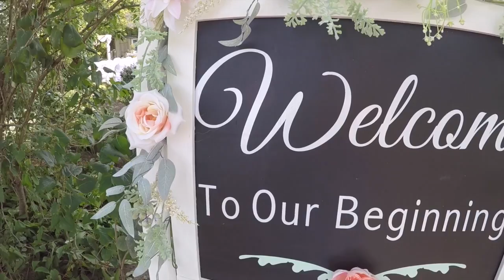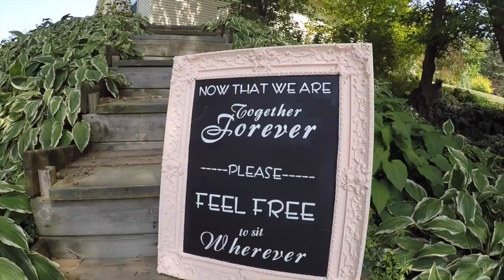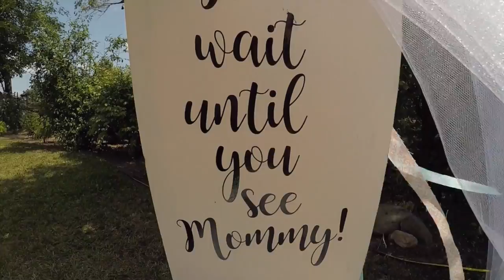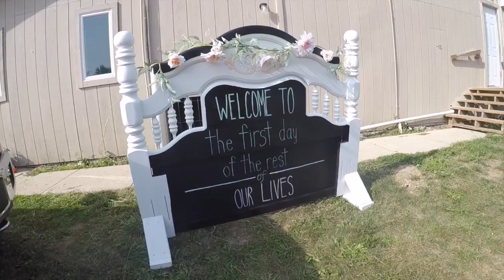Taylor & Derrick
I had the pleasure of capturing Taylor and Derrick's beautiful wedding day.